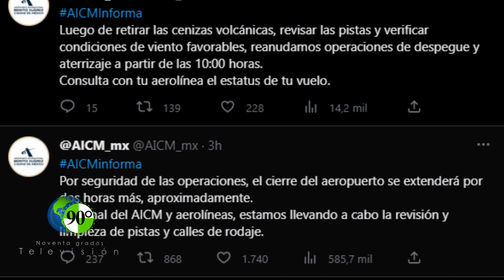Cierran operaciones en el AICM por ceniza volcánica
Ante la presencia de ceniza volcánica el Aeropuerto Internacional de la Ciudad de México (AICM) informó que cerró operaciones a partir de las 4:25 de la madrugada.